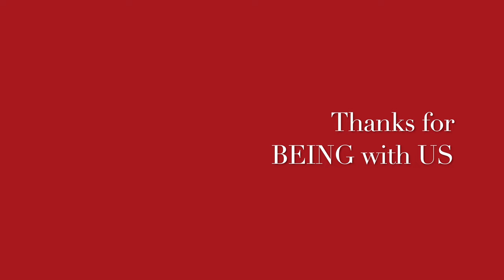DUST ALLERGY II Homeopathic remedies with Symptoms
Dr Khanna

DUST ALLERGY